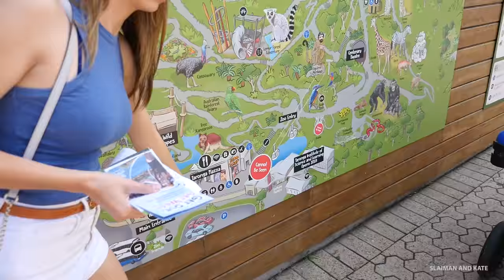SHE WAS SO SCARED!!!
Hope you guys enjoy hanging out with us :)

Slaiman's Instagram: @whealthbyslaiman

Kate's Instagram: @katemartineau